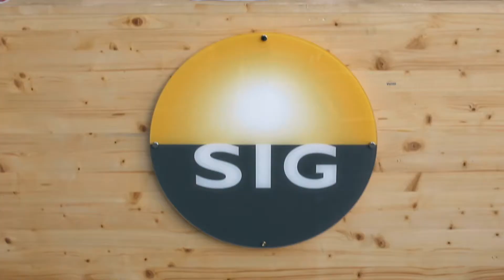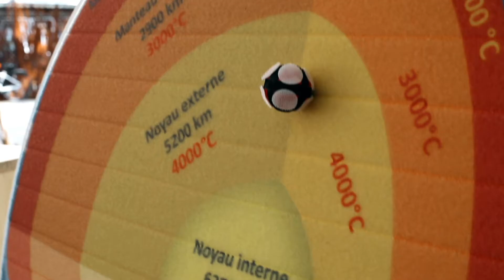🌍 Portes ouvertes sur la géothermie 2021 à Genève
Retour en images sur la journée portes ouvertes du 14 septembre 2021 dédiée à la thématique de la géothermie.

💡 Développement des énergies locales et durables

Genève doit tripler la part des énergies renouvelables d’ici 2050. Moins consommer et mieux consommer et sortir du fossile en valorisant les ressources locales disponibles: solaire, eau du lac, géothermie, biomasse, rejets thermiques ou encore potentiel éolien.

N'hésitez pas mettre un "j'aime" si vous appréciez nos contenus et pensez à activer les notifications en cliquant sur la cloche 🔔 pour ne pas manquer nos prochains contenus !

**  GE-ENVIRONNEMENT  **

GE-environnement est le guichet public du département du territoire de la politique environnementale du canton de Genève.Son objectif : inciter la population à agir au quotidien pour la transition écologique en informant, sensibilisant et en mettant en place des outils pratiques accessibles à tous